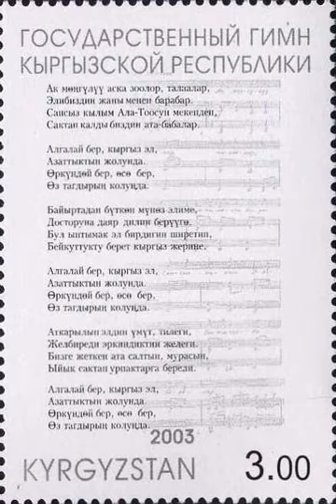National Anthem of the Kyrgyz Republic | Wikipedia audio article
This is an audio version of the Wikipedia Article:
National Anthem of the Kyrgyz Republic

00:00:32 1 Lyrics
00:00:41 1.1 Kyrgyz
00:00:49 1.2 Russian translation
00:00:58 1.3 English translation
00:01:07 2 See also
00:01:20 3 External links

- Socrates

SUMMARY
The National Anthem of the Kyrgyz Republic (Kyrgyz: Кыргыз Республикасынын Мамлекеттик Гимни, translit. Qırğız Respublikasının Mamlekettik Gimni), also National Anthem of Kyrgyzstan, was adopted on 18 December 1992 by a resolution of the Supreme Council of Kyrgyzstan (Jogorku Kenesh). The music was composed by Nasyr Davlesov and Kalyi Moldobasanov, and the words were written by Jamil Sadykov and Eshmambet Kuluev.
The anthem's music is typically played in A major.